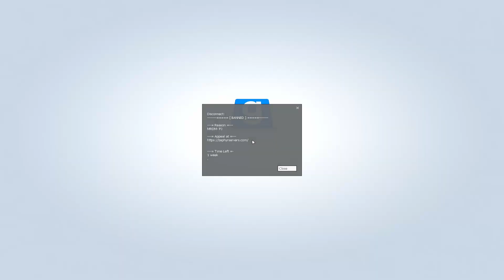hvh csgo star wars rp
sorry for late upload, took me several tries to make this video.
0:00 HvH
1:43 3 clips recorded on 3 different computers
2:23 gmod star wars rp